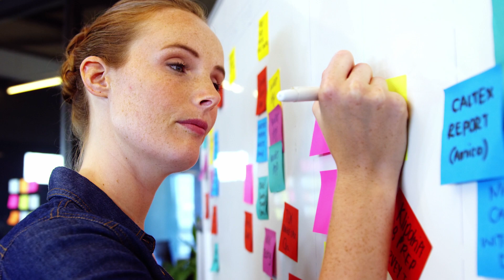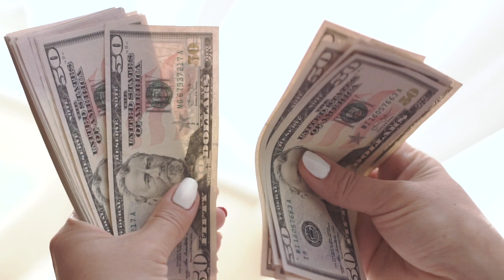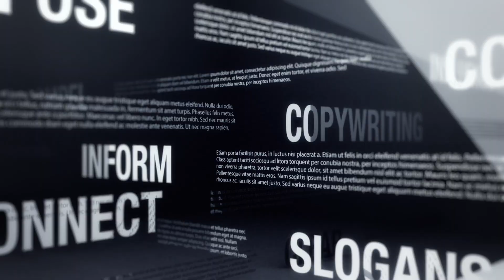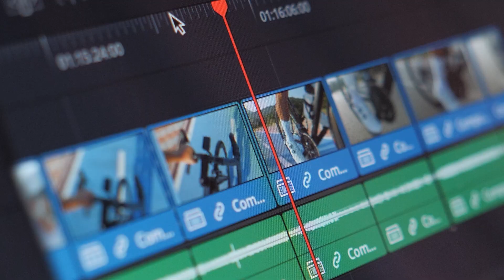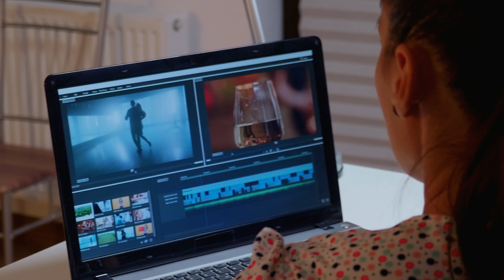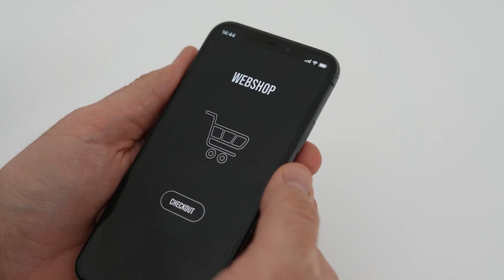I 5 Migliori Business da iniziare nel 2023 (anche da ZERO)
Accedi alla mia guida GRATIS su YouTube scrivendo la parola "YouTube" al mio team su whatsapp qui👇👇

Per accedere a tutti i link ed info scrivici su whatsapp qui

Importante specificare che le informazioni condivise sono a titolo educativo e non costituiscono consigli finanziari. I miei risultati e quelli dei miei studenti non sono tipici. Se stai cercando “guadagni facili” o “diventa ricco in un giorno” non contattarci, non facciamo al tuo caso. Ci tengo a precisare che non diamo consigli finanziari di nessun tipo e tutti i nostri contenuti sono a scopo didattico. Ricordo che ogni business comporta dei rischi ed ogni tua azione dipende solo ed esclusivamente da te.